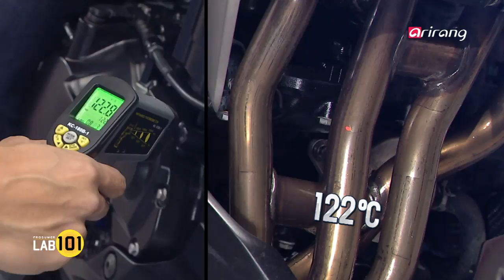[Prosumer LAB 101] Ep.16 - DIY ceramic coating agent that protects your car _ Full Episode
DIY ceramic coating agent that protects your car / 내 자동차를 보호해 주는 셀프 세라믹 코팅제

The greatest invention in the history of mankind, automobiles! Beyond a simple means of transportation, cars have become a daily necessity today.
Now you can DIY instead of outsourcing costly ceramic coating services to car care centers to protect your valuable car. Just spray and wipe off to coat and achieve ultra water- and soil-repellency, as well as scratch- and heat-protection. Outstanding performance is a given! Introducing DIY ceramic coating agent that saves you money and provides convenience.

인류 최고의 발명품, 자동차! 이제 자동차는 단순한 이동 수단을 넘어 생활필수품이 되었는데..
소중한 자동차를 보호하기 위해 시공업체에서 비싼 값을 치르고 하던 세라믹 코팅을, 이제는 셀프로도 할 수 있다.
스프레이를 뿌리고 닦기만 하면 코팅이 되어 초발수, 방오, 스크래치 방지, 열 차단 효과를 모두 얻을 수 있어, 자동차를 더럽히는 각종 요인들로부터 보호할 수 있다. 뛰어난 효과는 기본! 경제성과 편리함까지 갖춘 셀프 세라믹 코팅제를 소개한다.